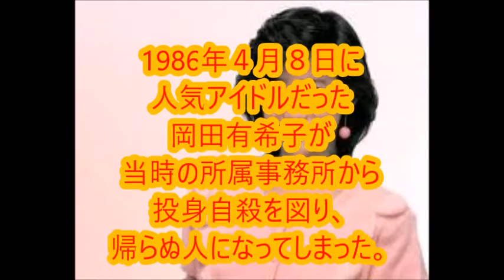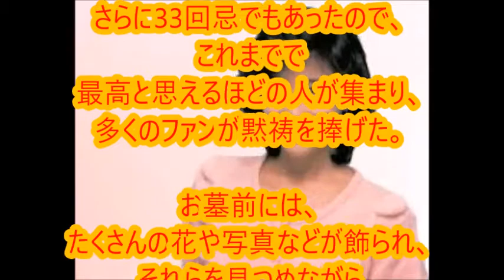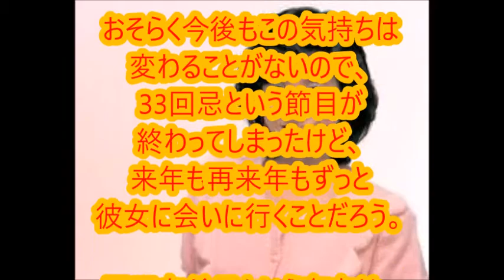『永遠のアイドル』岡田有希子さん今年33回忌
岡田有希子さん今年33回忌、ファンの心に生き続ける永遠のアイドル